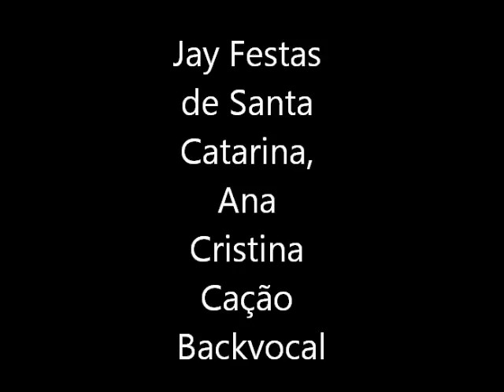Jay e Cristina nos back vocals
Jay e Cristina nos back vocals, nas festas de Santa Catarina no Concelho de Oeiras, Carnaxide